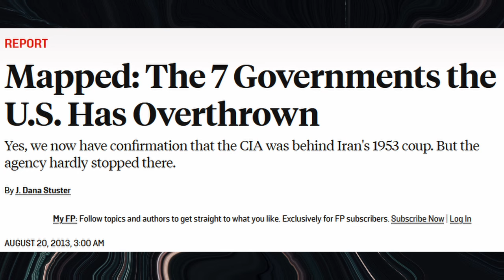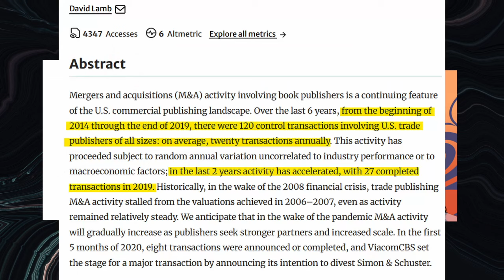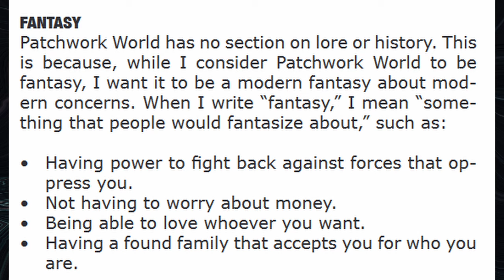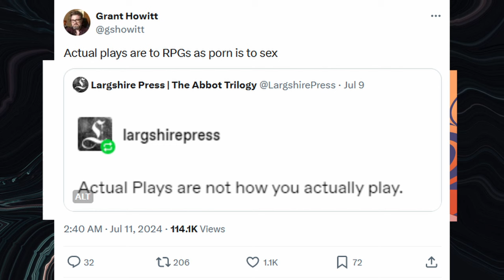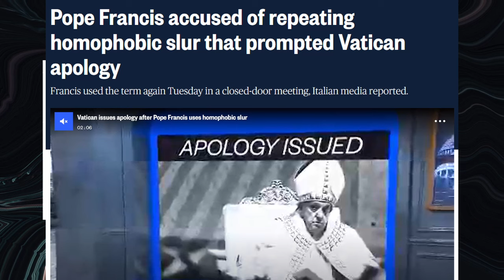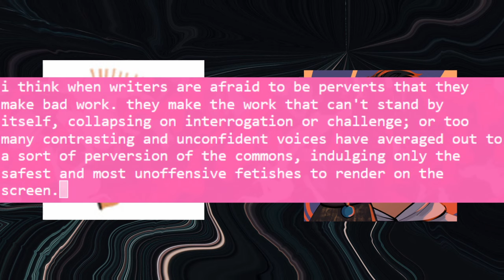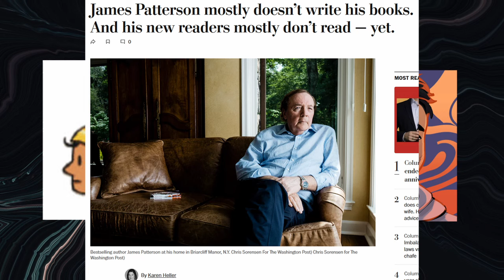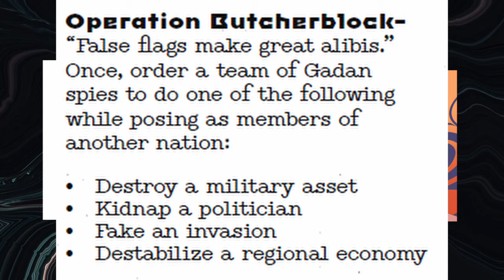Aaron King interviews me about Detente for the Ravenous (coming Sept 24!)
Game designer Aaron King graciously agreed to talk to me about my upcoming RPG/Novel combo, Detente for the Ravenous (out September 24). We discuss topics such as taking the Resistance system to a more grounded setting, the state of the US publishing industry, and what makes "good writing."

A written transcript of this interview can be found on my